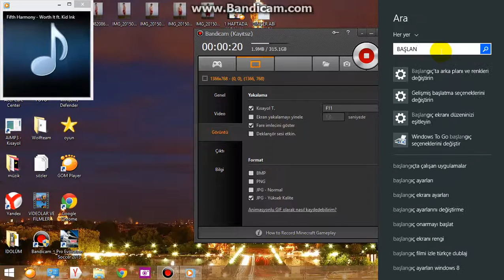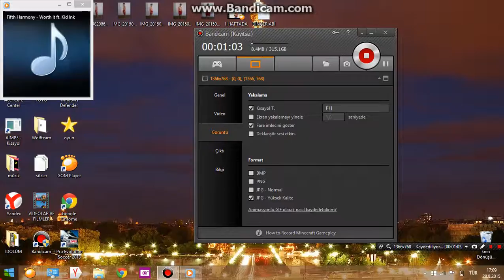(EMRE ASLAN) WİNDOWS 8 Başlıngıç Ekranı Resmi Ve Rengi Değiştirme